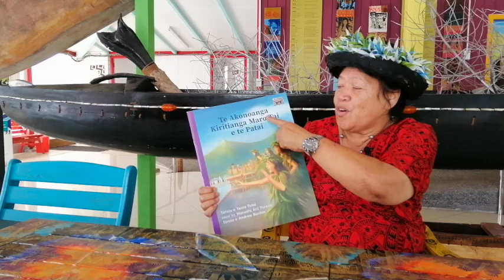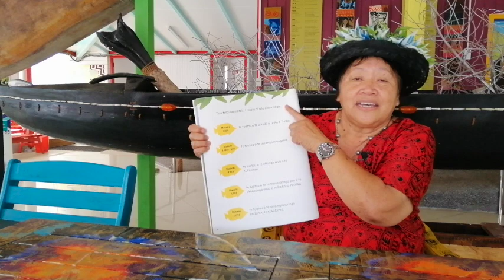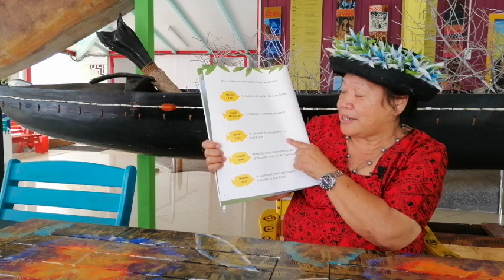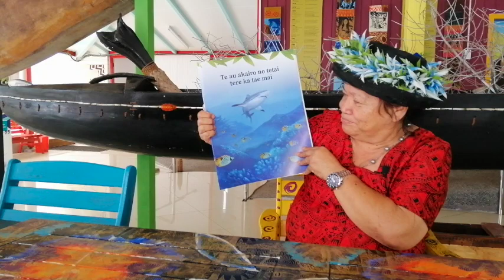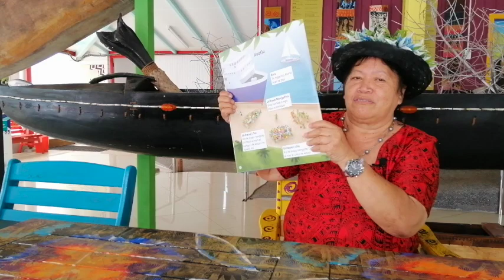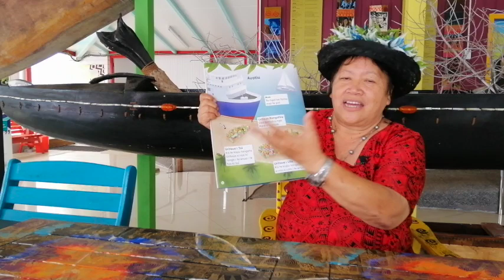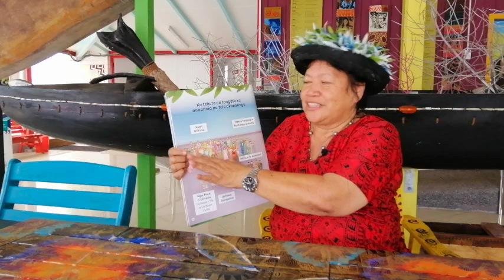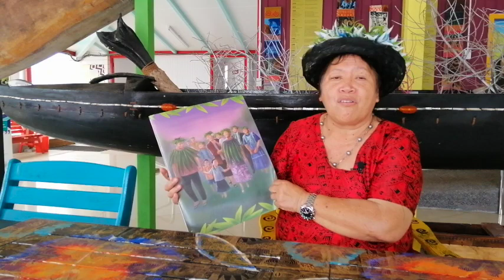Te ꞌākonoꞌanga kiritiꞌanga maro tai e te patai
Tatauꞌia e Ana Andrew.
Tuatua Rarotonga tēia reo